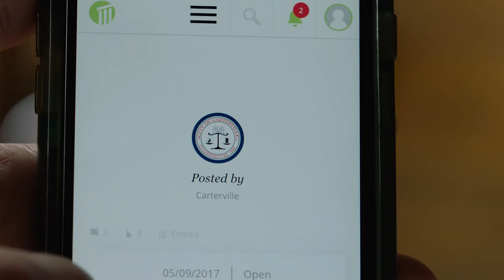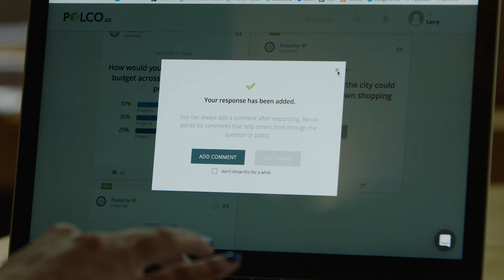Local Government Civic Engagement - POLCO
What if technology could help you and your local leaders communicate with each other more clearly, and more often? Government works better when more people can make their voices heard. It's time to change the way citizens and leaders talk to each other.